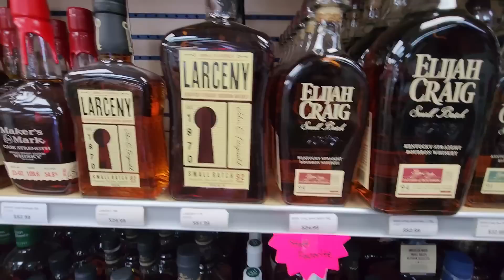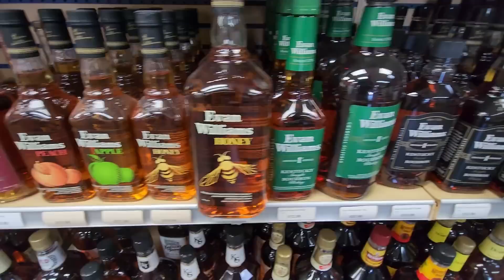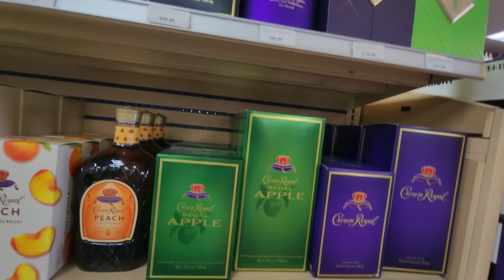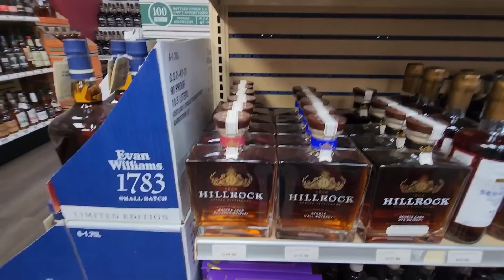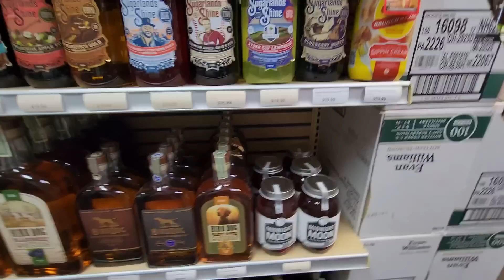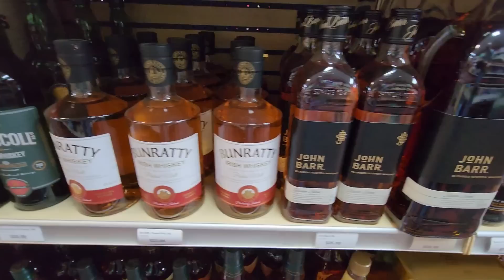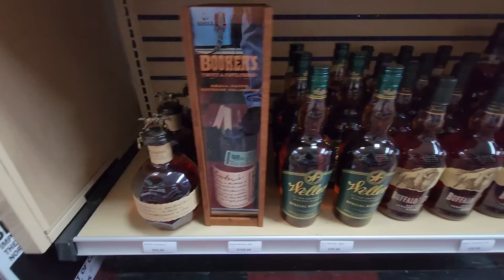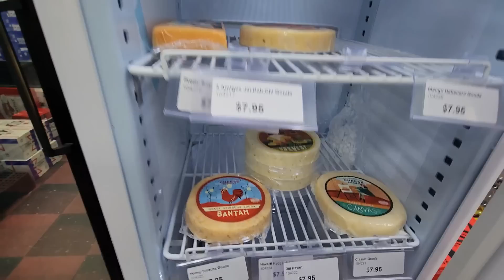Finding Black Friday bourbon Unicorns at South End Liquors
South End Liquors